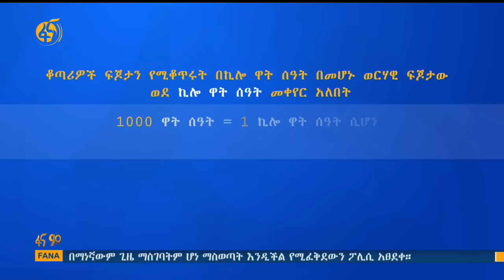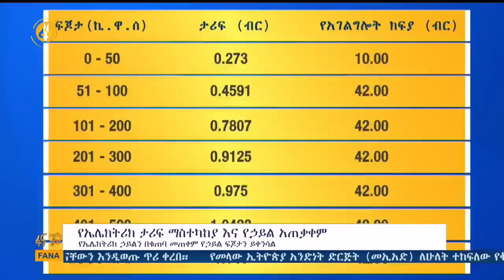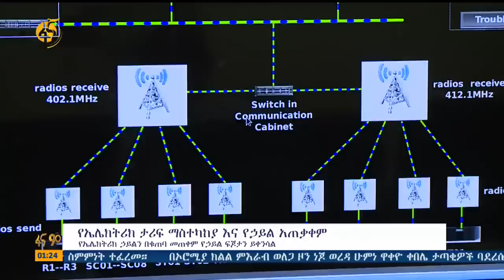የኤሌክትሪክ ሀይል ታሪፍ ማስተካከያ እና የሀይል አጠቃቀም